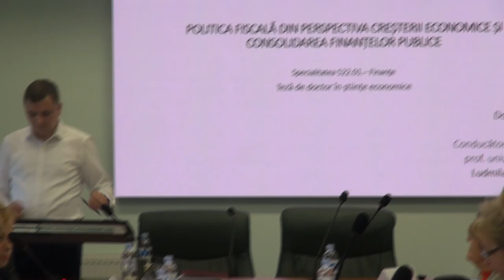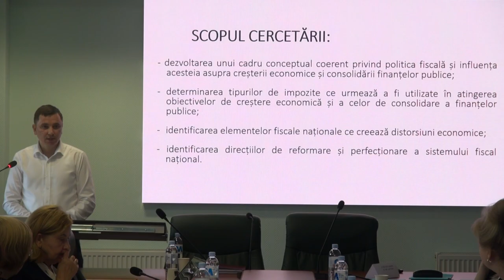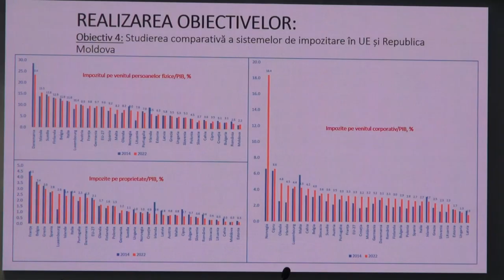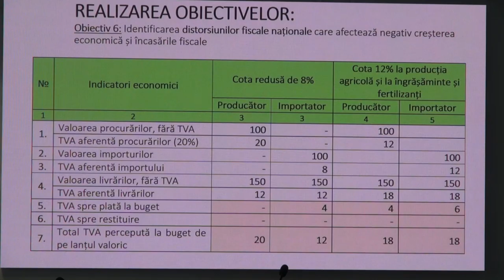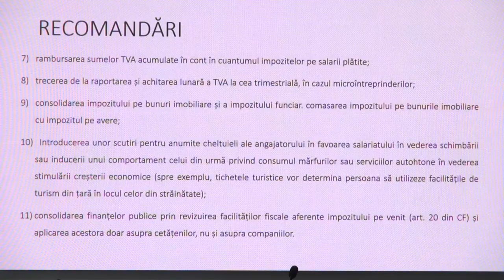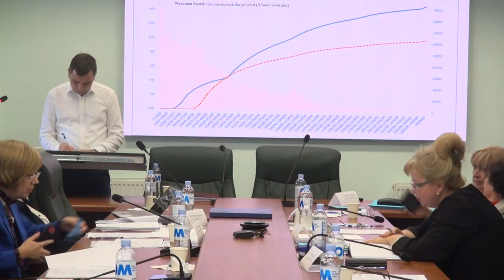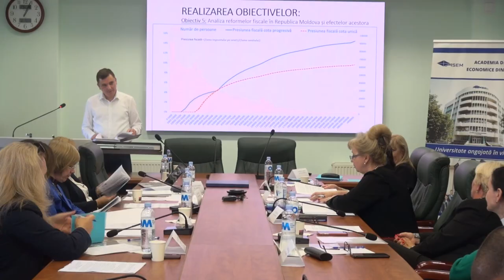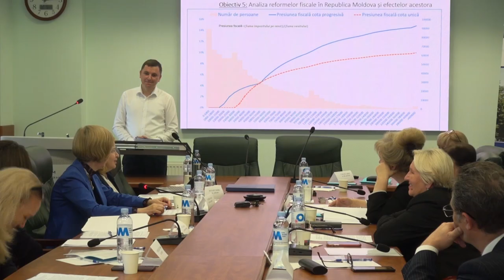03.10.2024, 12:00 | Susţinerea Tezei de Doctor în Știinţe economice - NOROC Dorel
Susţinerea tezei de doctor cu tema:
„Politica fiscală din perspectiva creșterii economice și consolidarea finanțelor publice” va avea loc la 3 octombrie 2024, ora 12.00 în ședința Consiliului Științific specializat D 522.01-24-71 din cadrul Academiei de Studii Economice din Moldova, pe adresa: MD-2005, mun. Chișinău, str. Mitropolit Gavriil Bănulescu-Bodoni 61, bloc A, etajul 3, Sala Senatului.

Teza a fost elaborată în cadrul Departamentului ,,Finanţe şi Asigurări” al Academiei de Studii Economice din Moldova

Coordonator științific:
COBZARI Ludmila, doctor habilitat în științe economice, profesor universitar.

Referenți oficiali:
ULIAN Galina doctor habilitat în științe economice, profesor universitar,
POSTOLACHE Victoria doctor în ştiinţe economice, conferenţiar universitar,
Universitatea de Stat „Alecu Russo” din Bălţi

Componența Consiliului Științific Specializat:
SECRIERU Angela președinte, doctor habilitat în științe economice, profesor universitar
BOTNARI Nadejda secretar științific, doctor în științe economice, conferenţiar universitar
HÎNCU Rodica doctor habilitat în științe economice, profesor universitar
DRAGOMIR Lilia doctor în științe economice, conferenţiar universitar
FUIOR Elena doctor în științe economice, profesor universitar
TIMUȘ Angela doctor în științe economice, conferenţiar cercetător